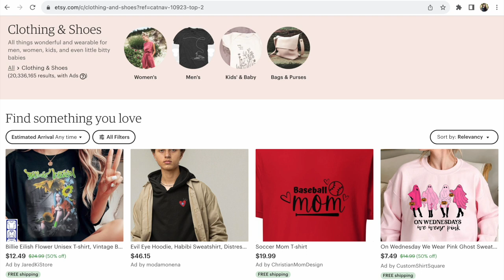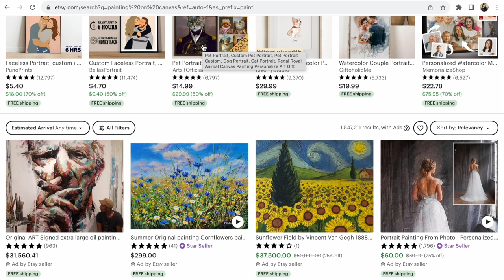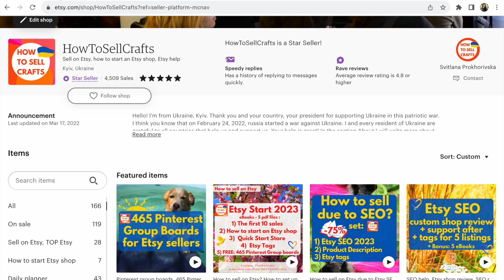Новий розмір та співвідношення фотографій у лістингах Etsy магазину з 1 серпня 2023. Etsy Україна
1 серпня 2023 на Etsy маркетплейсі у видачі та в Etsy магазинах починає діяти оновлення щодо розміру та співвідношення фотографій у лістингах. Перегляньте це коротке відео про головне - переклад з Етсі

P.P.S.
Якщо вам потрібна допомога по просуванню Етсі магазина,
прочитайте більше:

Etsy консультація Українською

про просування магазину
книга Etsy SEO Українською (оновлена в червні 2023)

про Etsy SEO на русском (оновлена в червні 2023)

Слава Україні!

З повагою,
Прохорівська Світлана